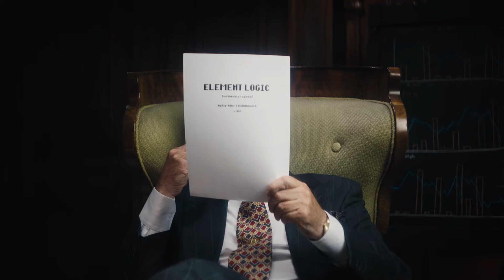La donnée cœur de l´action | FR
Cela fait trop longtemps que les données opérationnelles, importantes pour le fonctionnement de votre entreprise, vous sont inaccessibles. Il est temps de passer à la vitesse supérieure avec notre plateforme de données eLogiq pour optimiser votre entrepôt automatisé grâce à la data. eLogiq est entièrement géré via une solution SaaS (Solution as a Service) conçue dans le cloud Microsoft Azure qui collecte, intègre et traite les données de nombreuses sources pour vous fournir des analyses poussées et des prévisions de performance de votre entrepôt automatisé.

En combinant les données de différentes sources, vous avez toutes les cartes en main pour réduire votre marge d’erreur, analyser votre marché et ajuster vos process pour optimiser votre entrepôt et rester concurrentiel.

La plateforme eLogiq peut être utilisée par de nombreux logiciels et services. Nous allons continuer d’étendre notre offre autour d’eLogiq dans les années à venir avec comme objectif final de permettre à nos clients d’avoir des entrepôts entièrement autonomes, pilotés par la donnée.